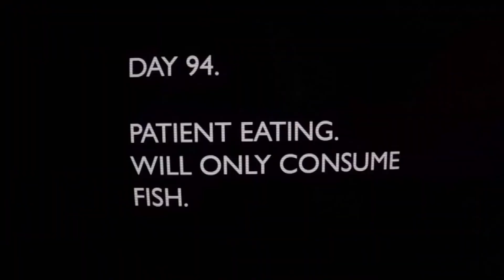Mermaid Down 2019 Movie Explanation in Hindi & Urdu | Watch Horror Thriller Full Movie in 9 Minutes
MOVIE INFO
A mermaid is pulled from the water, has her fin cut off, and is sent to a mental home when no one believes she is really a mermaid.

Genre: Horror

Original Language: English

Director: Jeffrey Grellman

Producer: Jeri Baker, Kelly Lauren Baker, Chiara Gillette, Eric Monteiro, Logan Sammons

Writer: Kelly Lauren Baker, Jeffrey Grellman

Release Date (Streaming): Oct 21, 2019

Two old trawler fishermen decide to sell a mermaid's body parts for millions of dollars. After a week-long stakeout at sea, a man in a boat sees them catch a mermaid. The man climbs on board as the mermaid escapes overboard.

One of the fisherman dies, but the mermaid is recaptured. Once the mermaid's tail has been cut off the stowaway's presence is discovered.

He barters with the fisherman for the mermaid, before killing him and taking the mermaid's human half away.

The man, Dr. Beyer, a 'psychiatrist', documents the process of the mermaid growing a pair of human legs. Once the transformation is complete, Dr. Beyer places the mermaid in his mental institution for further observation.

One of the patients in the Institution does not believe she is a ghost, despite only one other patient being able to see or talk to them. The ghost discovers that the mermaid can also see her, but when she tries to hold the mermaid's hand, is unable to make contact

Once the mermaid's strange gestures are found to be a form of sign language, the head nurse, Sarah, brings in a translator.

The mermaid explains that pirates were the first people to capture and confine mermaids to live on land. Their descendants taught free mermaids sign language. She also reveals that she will die if kept on land.

Dr. Beyer punishes the mermaid for revealing her true nature, locking her in solitary confinement. The ghost, following close behind is also trapped inside. A patient, convinced to go looking for the location of the mermaid is unable to hear the ghost's cries for help, and stumbles upon a pit. The dog inside, fed people by Dr Beyer, attacks the girl before she can escape.

Upon developing the ability to walk, the mermaid escapes from the institution and finds a shallow creek, playing in the water. The group of patients who followed her return to the institution to escape the cold night and the stink of the water. The next morning the ghost goes looking for the mermaid and discovers she has grown a new mermaid tail. Unable to walk, she crawls back to the institution for a wheelchair.

Dr Beyer discovers the mermaid escaping in a wheel chair and hits her with his car. Sarah goes into the institution to calm some of the patients where she watches the mermaid restrained and loaded into the back of the car. Dr Beyer rampages through the Mental Institution killing everyone, but is unable to get into the room with Sarah and the remaining patients.

Hearing sirens approaching, Dr Beyer flees the scene taking the car with him.

Sarah loads the surviving patients into a taxi and rushes after the Doctor.

On his boat, Dr Beyer drags the mermaid into a secret compartment, for dissection.

Sarah leaves the patients in the taxi and sneaks into the boat, discovering a photo album recording the torture and dissection of the woman who is now a ghost. Spotting an old revolver, Sarah follows the mermaids pained shrieks and discovers the secret compartment. She shoots Dr Beyer, putting a hole in his hand, before he retaliates.

Hearing the gunshot, the other patients rush onto the boat freeing the mermaid as she fights with Dr Beyer. The fighting creates a hole in the bottom of the boat allowing both Dr Beyer and the mermaid to escape. The water coming in through the hole traps the Sarah and the other patients in the secret compartment. The mermaid returns just in time to free the others from the sinking boat.

Sarah and the other patients wash up on a beach, and huddle in a cave to keep warm.

The mermaid crawls into the cave and reveals the ghost to the others. She also reveals that the patient who first saw the ghost is descended from mermaids.

The mermaid returns the the ocean where she drowns Dr Beyer as he struggles to stay afloat.